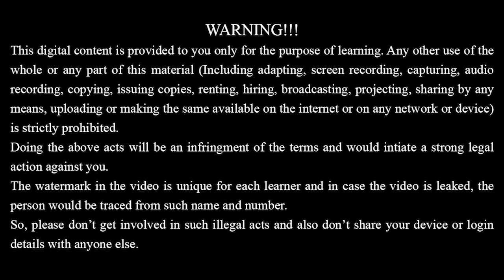Victor Meyers Test II Grade XII Organic Chemistry II Maheshor Paudel II Hamro Academy II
Learn from the best faculties of Nepal at one platform.